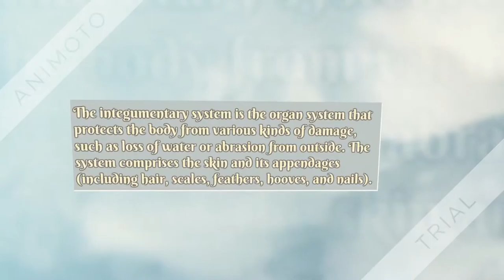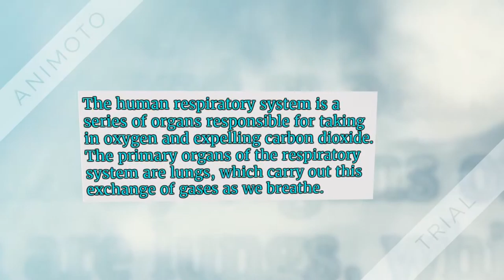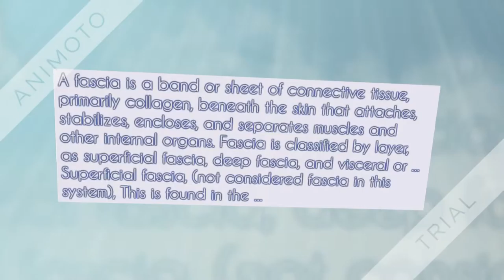Human Body Systems